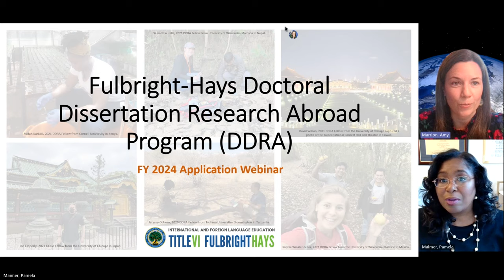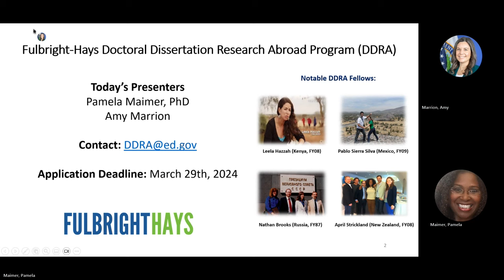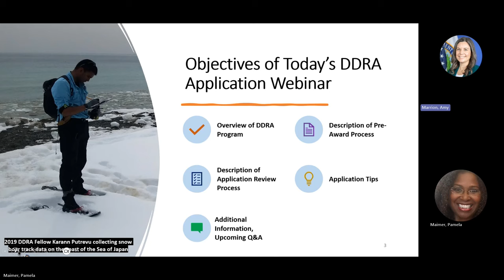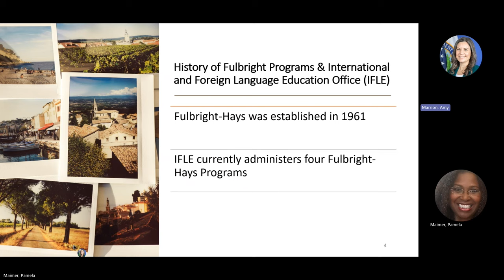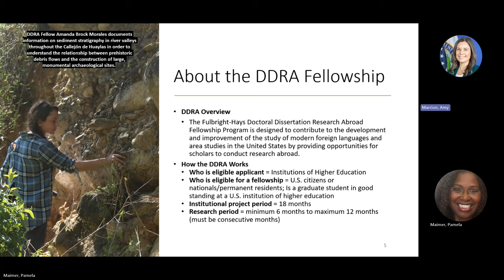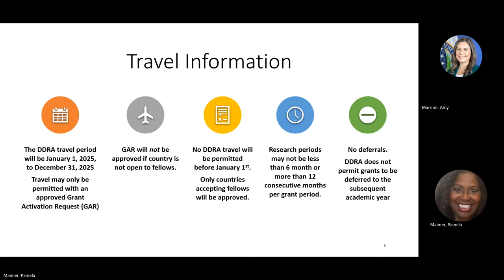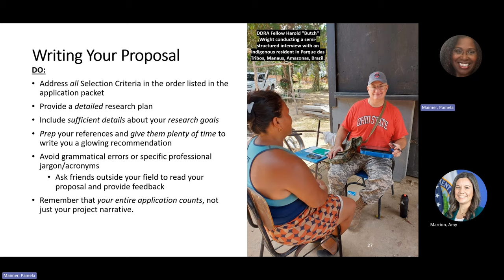Webinar: FY 2024 Fulbright-Hays Doctoral Dissertation Research Abroad Program Technical Assistance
The International and Foreign Language Education (IFLE) Office of the U.S. Department of Education presents an application technical assistance webinar for the Fiscal Year 2024 Fulbright-Hays Doctoral Dissertation Research Abroad (DDRA) Program.

Presentation by Dr. Pamela Maimer and Amy Marrion

In this video:
00:00 Introduction
01:05 Overview of webinar and background
04:28 Introduction to the DDRA
11:49 Application Priorities
16:20 DDRA Applicants and Eligibility
23:17 Application Information & G5 System
35:25 Financial Provisions
41:30 Academic Technical Review
01:00:27 Application Tips
1:10:35 Final Reminders and Conclusion